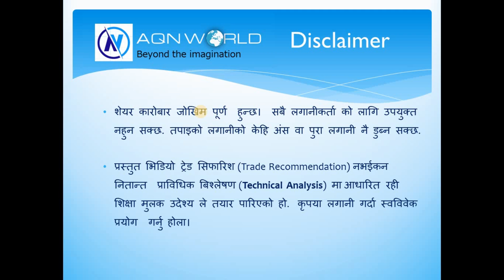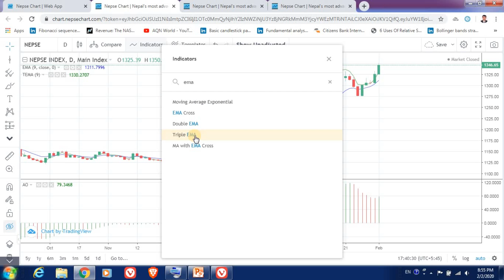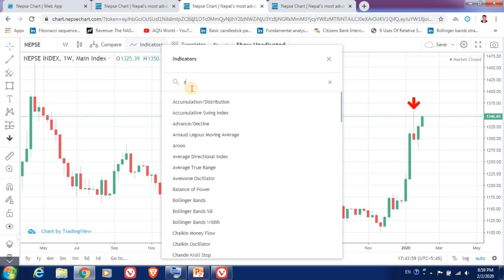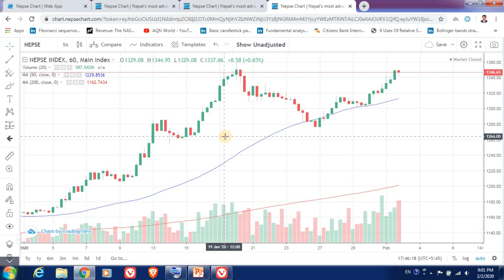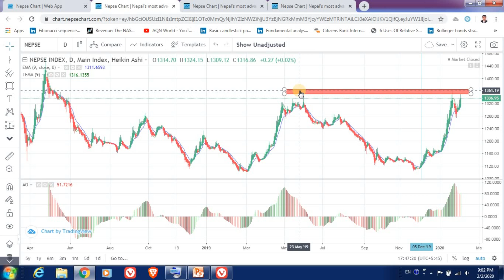Nepse Technical Analysis - Approaching Resistance Area | Above 1359.32, A New High Awaits 2/2/2020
* Nepse Trades Near by Resistance Area
* If Breaks 1359.32 High, New High Will be ahead.
* Shooting star on Weekly chart is still valid.
* Intraday chart has hanging Man Candlestick Pattern